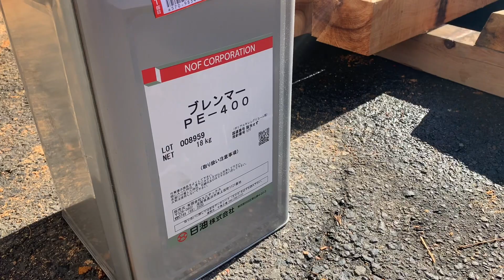【けやき製材直後】製材後の岩手県産けやき一枚板【木の店さんもく】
製材の模様

原木の製材から
一枚板になって
直後の報告です。

どんな一枚板が製材できたかの
報告をしています。

これから自然乾燥するための
準備などやっています。